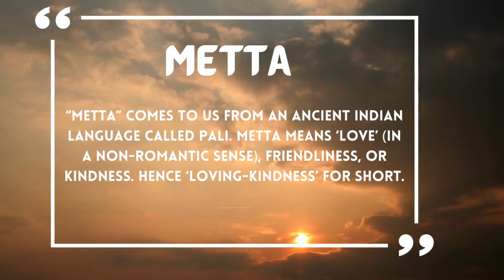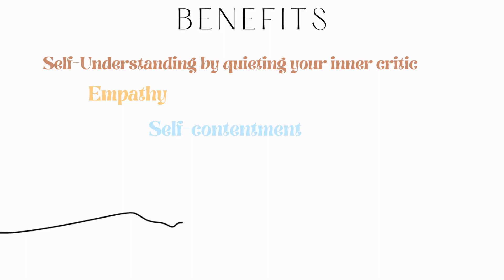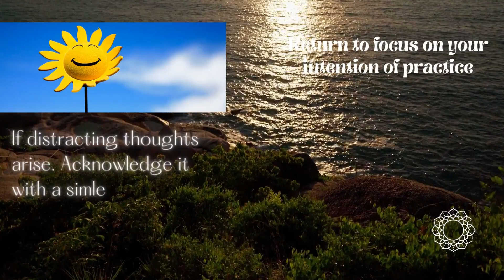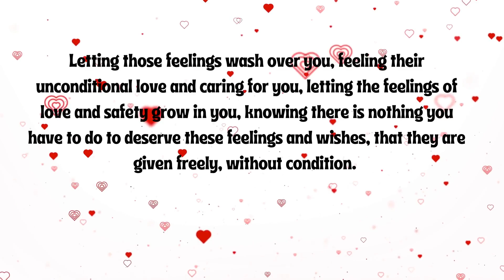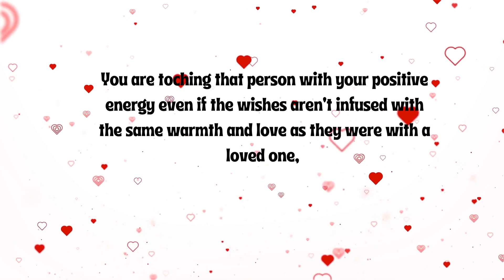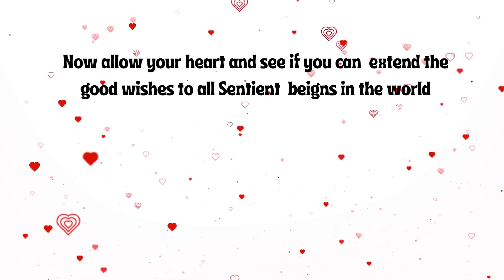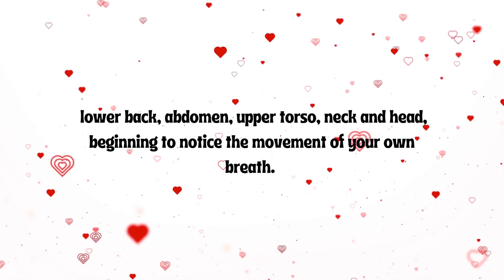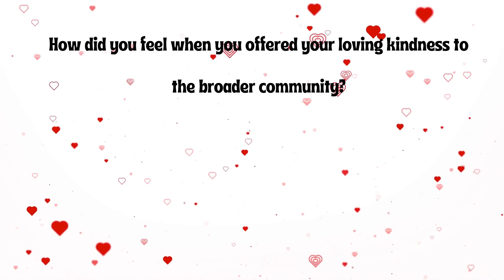Day 1- Free Challenge-Loving Kindness Meditation Challenge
Hello, and welcome to Day 1 – Loving Kindness Meditation Challenge
My name is Devi and I am honoured to be your guide today
We are going to practice Loving Kindness meditation also Know as Metta Bhavana.
Metta- Indian Language- Palli. Language of Buddha
Bhavana- Cultivation /development
May I and May you

Today I going to use the following phrases.
1. May you be safe
2. May you be healthy and happy
3. May your heart be filled with love and kindness.
4. May you be free from suffering.